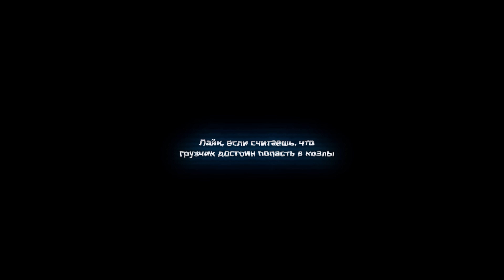ГРУЗЧИК против ФУТБОЛИСТА| ШАНС НА МИЛЛИОН! ФИНАЛ!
Дали еще один шанс грузчику
и поставили его против Профика🔥
Выиграет? - БЕРЁМ!